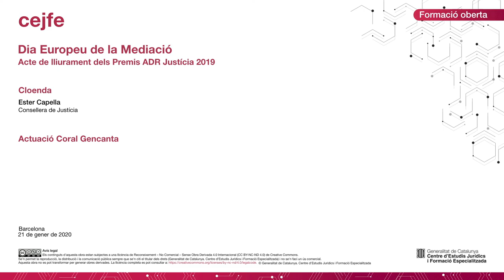Dia Europeu de la Mediació - Premis ADR Justícia 2019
Cloenda
Ester Capella, Consellera de Justícia
Actuació de la Coral Gencanta